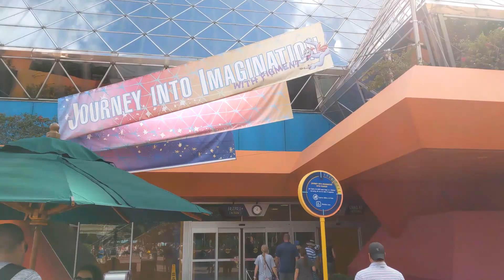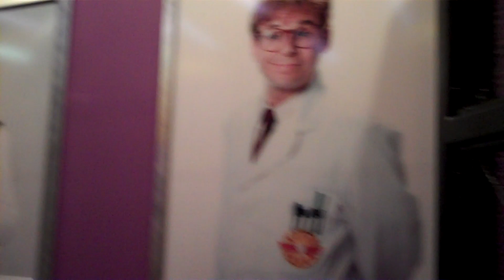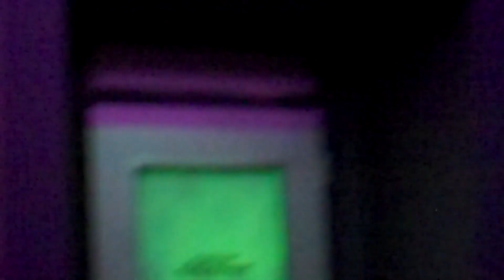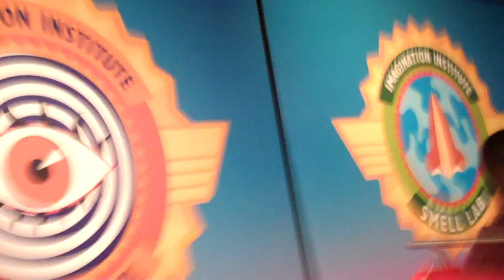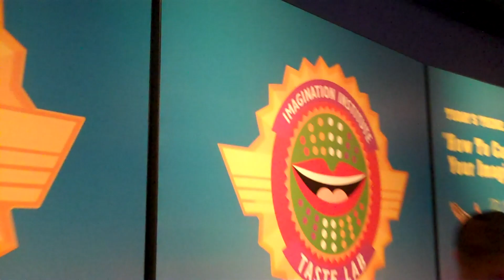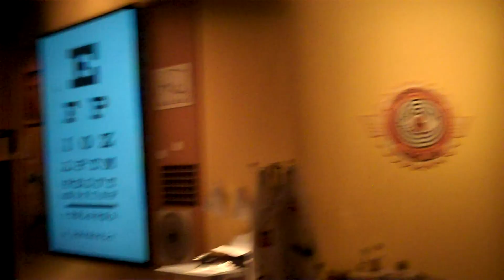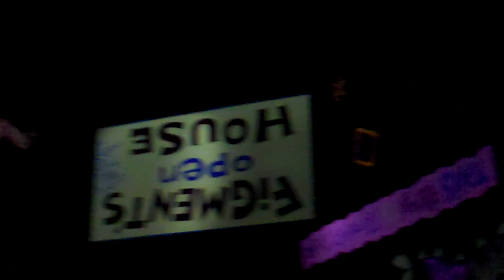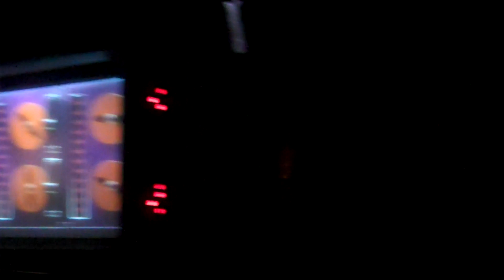WDW Epcot Journey Into Imagination With Figment September 29, 2018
Epcot Future World
Journey Into Imagination With Figment